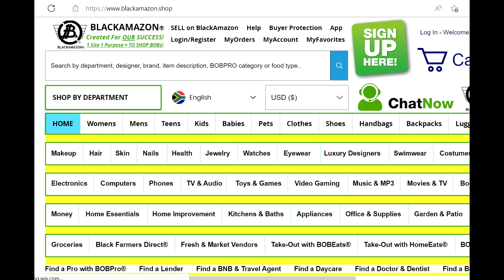BAWDTQ 20210467 | BLACKAMAZON BLACKAMAZON.SHOP NEW 2022 WOMEN'S DRESSES BLACK AMAZON